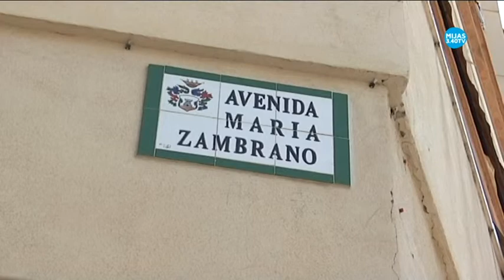PROYECTO MEREZCO CALLE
El área de Igualdad pone en marcha el proyecto 'Merezco una calle' dedicado a las mujeres